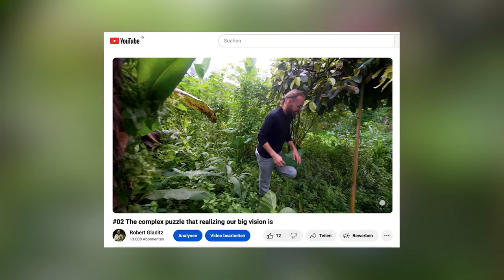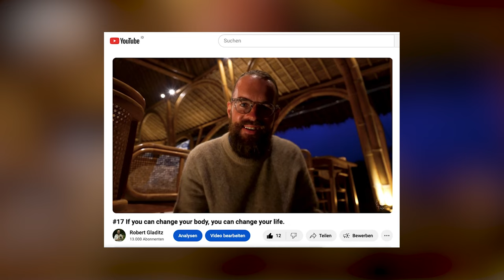#19 Living in alignment with the universe's infinite wisdom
Give up control and surrender to the greater forces.
This is how we align ourselves with the infinite wisdom of the universe and ensure that we are always where we need to be.